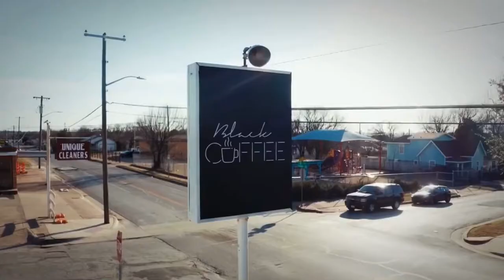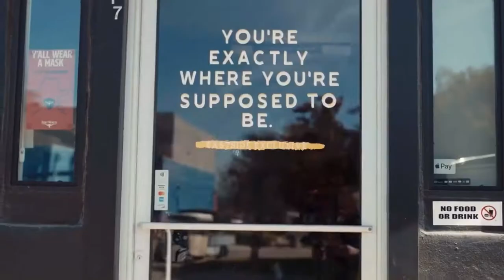Kirk Franklin - Love Theory/Smile:Black Coffee Edition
Kirk Franklin at Black Coffee in the Polytechnic Heights, Fort Worth, Texas Area!

SN: This is so exciting to me that this happened in the neighborhood I grew up in and where I currently reside in as well! It’s so cool to see Vaughn Boulevard in a positive light on a Mainstream platform! This is Black Excellence right here! 🔥🔥

Credit: iHeartRadio